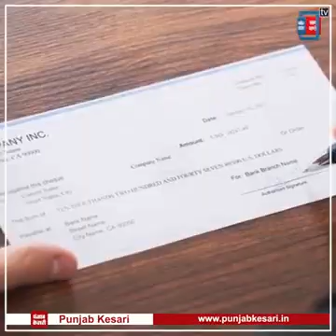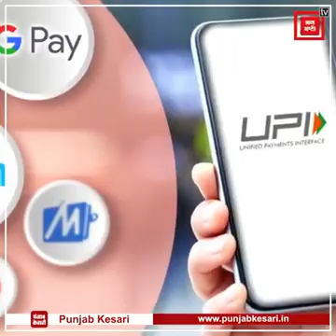25 December 2020